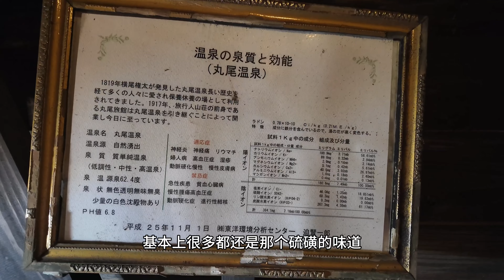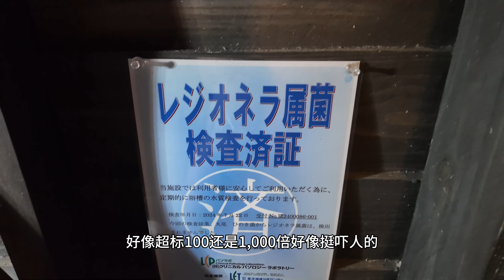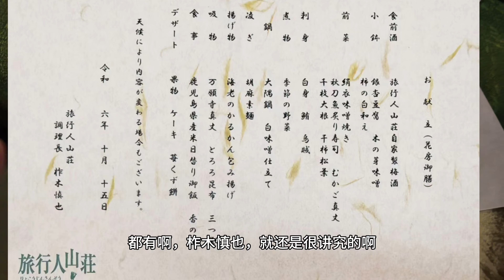旅行人山庄，日本雾岛最好的宝藏温泉酒店之一